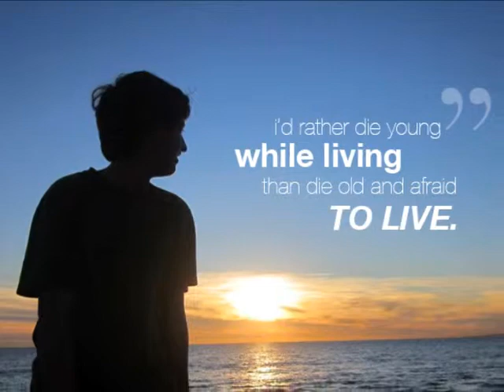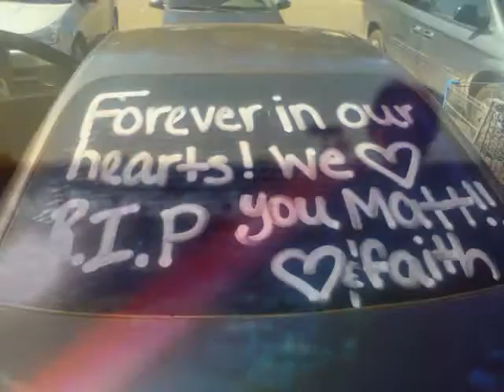The Memorium - Matthew Skinner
"I'd rather die young while living than die old and afraid to live." - Matt
May you rest in peace, Matt.